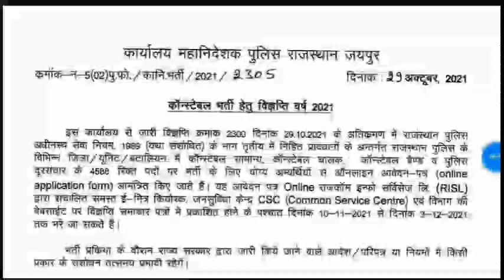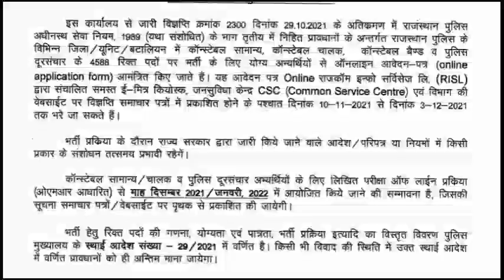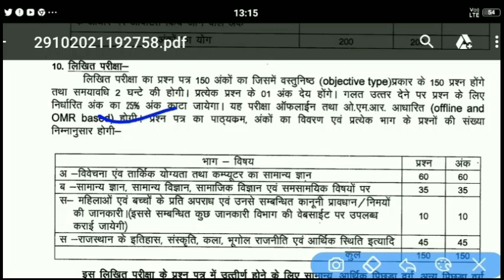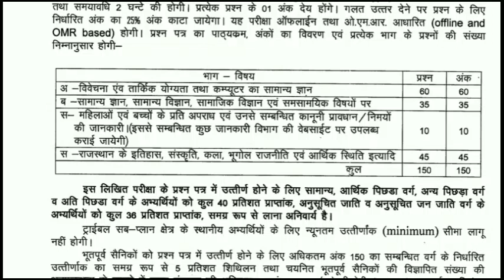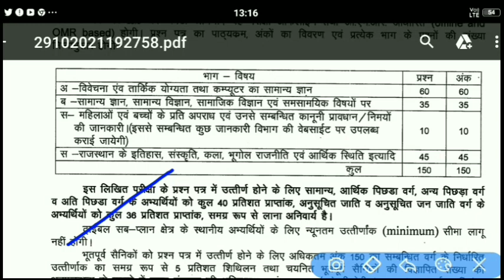राजस्थान पुलिस भर्ती कटऑफ 2021 || सलेक्शन के लिये अंक | Rajasthan Police Bharti CutOff 2021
राजस्थान पुलिस भर्ती 2021 सबसे अधिक फॉर्म भरने वाले जिले | किस जिले से कितने फॉर्म भरे गए हैं |

राजस्थान पुलिस भर्ती 2021 किस जिले से कितने फॉर्म भरे गए

राजस्थान पुलिस भर्ती 2021 || एक SSO ID से कितने फॉर्म भर सकते हैं || फॉर्म भरते समय यह गलती न करें

राजस्थान पुलिस भर्ती 2021 सबसे ज्यादा फॉर्म भरने वाले जिले || Rajasthan Police Form Kahan Se Bharen ||

राजस्थान पुलिस भर्ती 2019 का रिजल्ट दोबारा आएगा || खुशखबरी | 5438 पदों का रिजल्ट दोबारा आएगा

राजस्थान पुलिस भर्ती 2021 फॉर्म भरते समय गलती हो गई || Rajasthan Police Bharti Form Informational
आयु से संबंधित संपूर्ण जानकारी

राजस्थान पुलिस भर्ती 2021 के लिए आयु कितनी चाहिए|Rajasthan police constable bharti age limit explain

Rajasthan police constable new bharti 2021 || राजस्थान पुलिस कांस्टेबल नई भर्ती 4588 पोस्ट

राजस्थान पुलिस ऑनलाइन फॉर्म सितंबर 2021 से । Rajasthan police constable new bharti 2021
rajasthan police age limit
rajasthan police new vecancy,rajasthan police constable new vecancy,rajasthan police new bharti,rajasthan police bharti
राजस्थान पुलिस 2021 की वैकेंसीयों का जिलेवार वर्णन/Rajasthan police 2021 ki vecancy ka district wise varnan/ किस जिले में कितने पद खाली हैं/ राजस्थान पुलिस का फॉर्म किस जिले से भरे। Rajasthan police 2021 district wise vacancy

Rajasthan Police Constable New Vacancy 2021-22। Syllabus Age Physical परीक्षा की सम्पूर्ण जानकारी

आधुनिक तकनीक के माध्यम से प्रतियोगी परीक्षाओं से जुड़ी अपनी तैयारी, रणनीति और शिक्षा को बेहतर बनाने के लिए। इस चैनल के जरिए हम विभिन्न परीक्षाओं की तैयारी से संबंधित वीडियो अपलोड कर रहे है जिससे आपकी तैयारी की रणनीति और बेहतर होगी। धन्यवाद !

Rajasthan police constable new bharti 2021 || राजस्थान पुलिस कांस्टेबल नई भर्ती 4438 पोस्ट

Rajasthan Police Constable New Bharti
Rajasthan Police Constable New Recurtment
rajasthan police constable new recurtment, rajasthan police new bharti, rajasthan police bharti, rajasthan police constable new bharti 2021,rajasthan police bharti 2021,राजस्थान पुलिस भर्ती 2021,राजस्थान पुलिस नई भर्ती 2021,राजस्थान पुलिस कांस्टेबल नई भर्ती 2021,पुलिस भर्ती,राजस्थान पुलिस भर्ती,राजस्थान पुलिस नई भर्ती 2021,police constable new bharti 2021,

Rajasthan Police ConstableNewVacancy2021

Police exam ।

police constable Bharti me बड़ा कन्फ्यूजन।

police constable admit card download 2021

Rajasthan police admit card date decleare।।

राजस्थान पुलिस एडमिट कार्ड डेट डिक्लेअर।

Police exam ।👮 एग्जाम होगा या नहीं। बड़ा कन्फ्यूजन।Rajasthan police exa

selection process